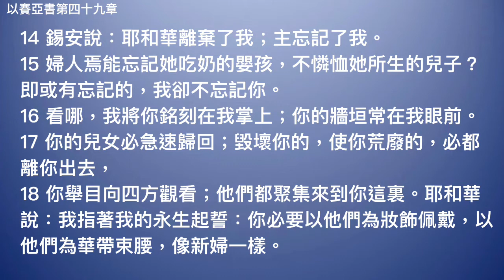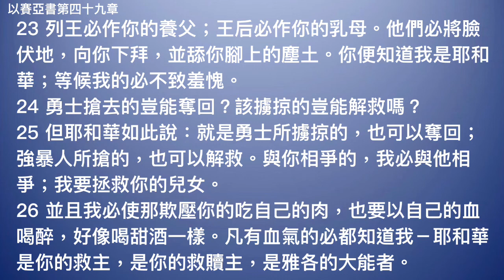以賽亞書第四十九章